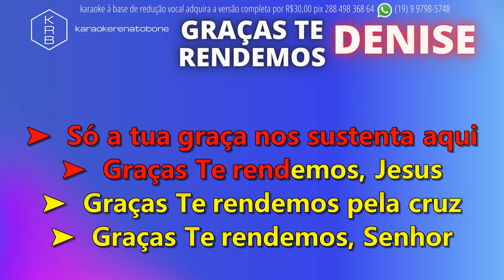GRAÇAS TE RENDEMOS - DENISE - PLAYBACK DEMONSTRAÇÃO